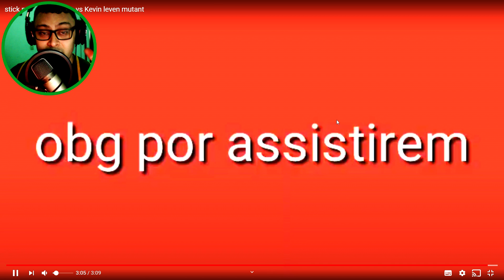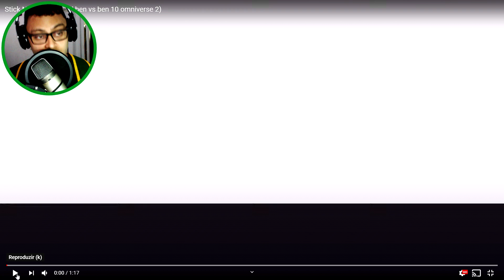BEN 10 CLASSICO, OMNIVERSE, 10.000 E KEVIN 11 VS BEN 10 REBOOT ANIMAÇÂO BEN 10 STICK NODE.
Nova Animação ben 10 na maior luta do Desenho Ben 10 vs Albedo.